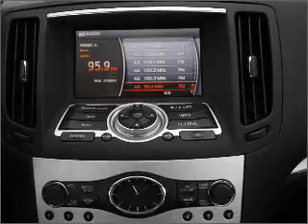2008 Infiniti G35 - Addison TX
Year: 2008
Make: Infiniti
Model: G35
Trim: Journey
Engine: 3.5 liter 6 cylinder 24 valve
Transmission: 5-Speed Automatic
Color: Black
Mileage: 65140
Address:
16410 Midway Road